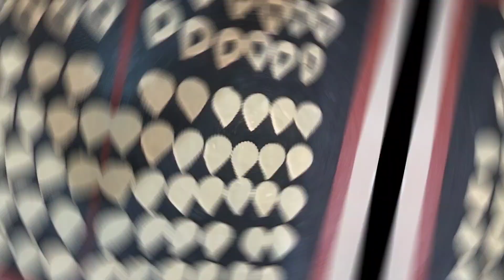عجينة صابلي ناجحة💯هشيشة ومقرمشة بعجينة 2أشكال صابلي بدون تقلصات صابلي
المقادير
250غرام زبدة
2كيسان سكر ݣلاصي
2كيسان زيت
2بيضات
ڤاني